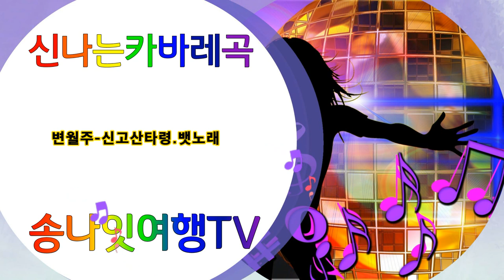변월주 신고산타령 뱃노래